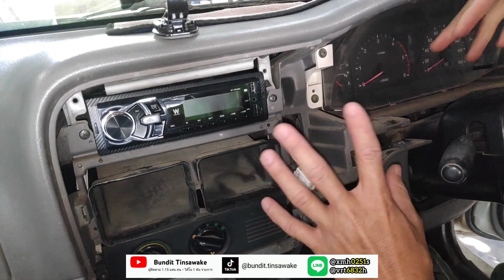ถอดคอนโซลหน้า isuzu | dragon eye .